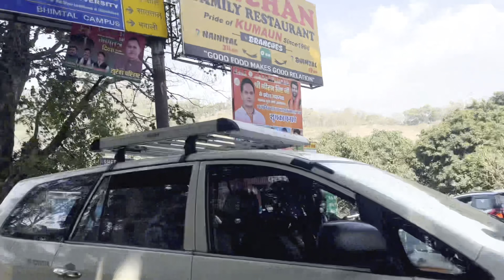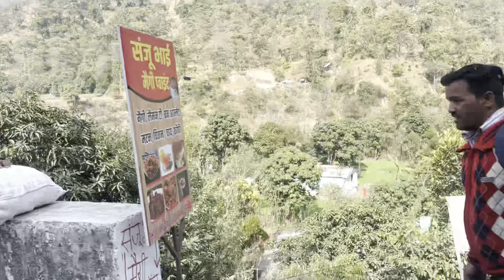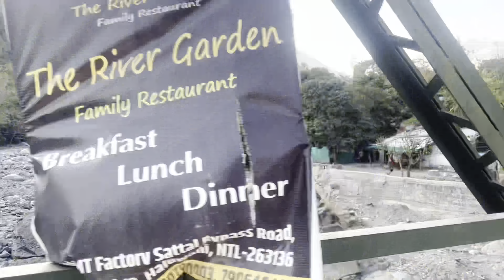Are mere dost kha le gye Haldwani Mai Muje😌☺️